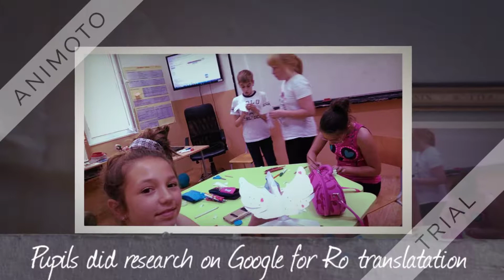Let's Talk about Peace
The kids from the club "I Communicate with Europe/I communicate with world" made their paper doves and got ready for doves' exchange on Skype with eTwinning partners on the project "3C-s Digital Partnership